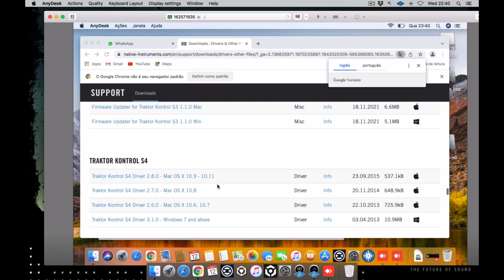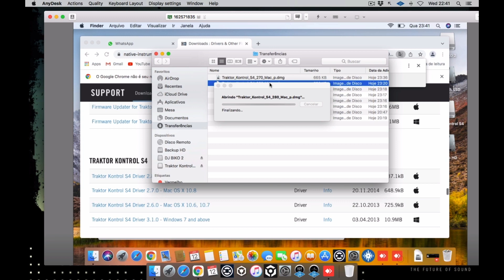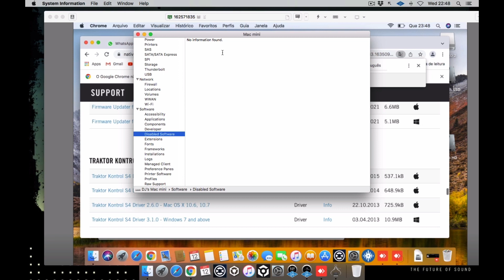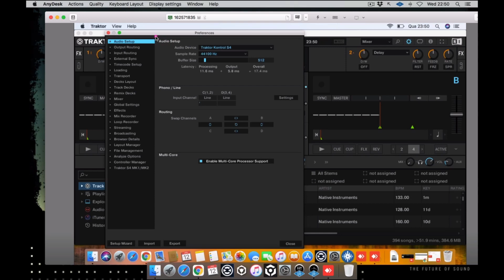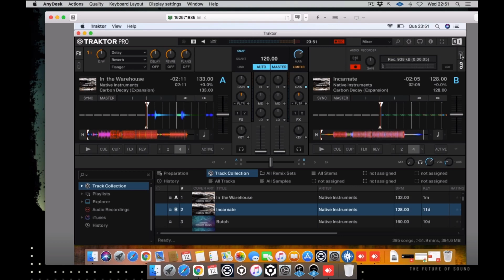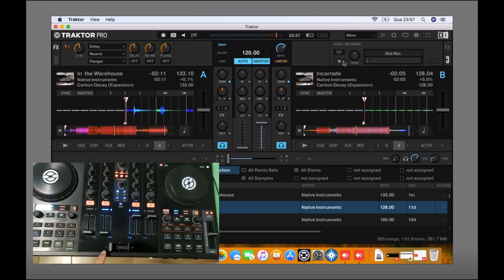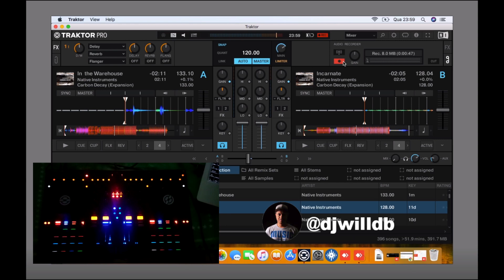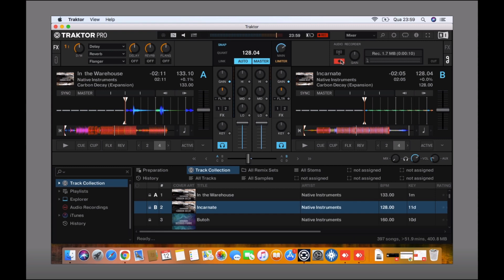RESOLVIDO: COMO CONFIGURAR O TRAKTOR KONTROL S4 NO HIGH SIERRA, SIERRA E MOJAVE DA APPLE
RESOLVIDO: Instale o seu Traktor Kontrol S4 MK1 antigo nos sistemas Sierra, High Sierra e Mojave da Apple. Baixe os drivers que você vai precisar no link abaixo.

Importante: Funciona a partir do Traktor pro 2.11.3 e você precisa ter o controller editor 2.3.2 instalado. Se não tiver, baixe no link acima também.
Oficialmente esse produto foi descontinuado e a partir destes sistemas o seu controlador não funcionará mais mesmo, então, não atualize para nenhum após esses.

Um abraço

Will